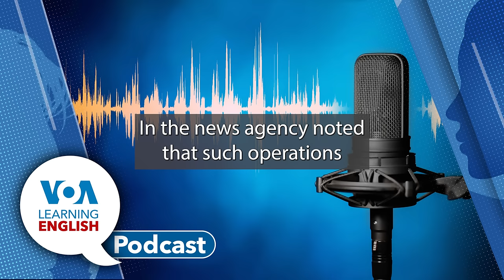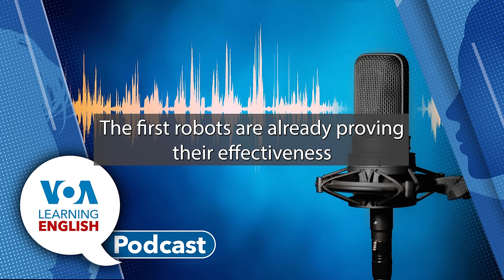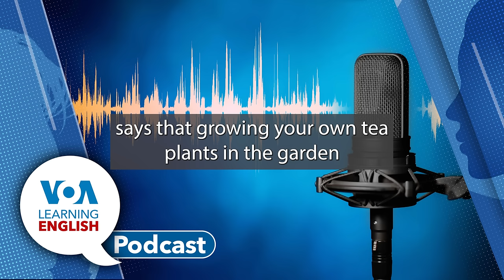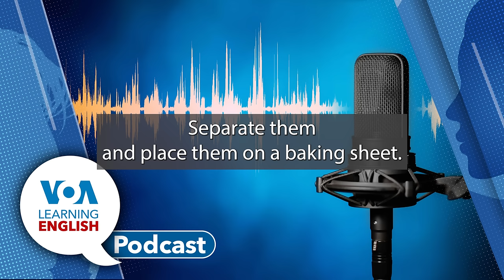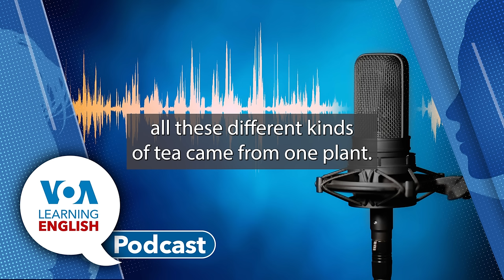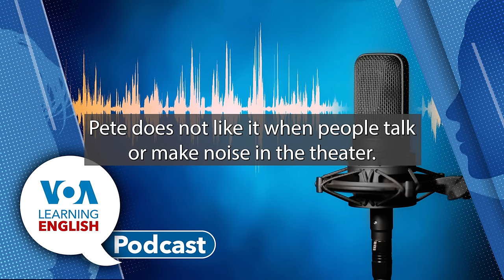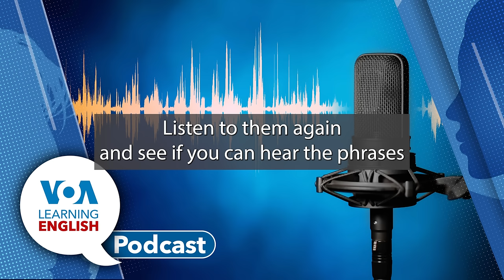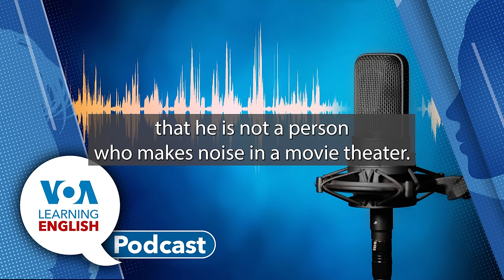Robotic Vehicles in Ukraine War, Growing Tea Year Round, Polite Requests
Podcast for Tuesday, July 23, 2024

00:52 First Bryan Lynn has a story about effort by Ukrainians to support the war effort. Many new Ukrainian businesses are reportedly developing unmanned military vehicles for the war against Russia. The AP said operations aim to make up for soldier and equipment shortages, as well as uneven international military assistance to Ukraine.

07:48 Then, Anna Matteo and Andrew Smith have a report on tea. It’s possible to grow your own tea, process it and enjoy it. Tea is one of the most popular drinks in the world. But many people do not know you can grow your own tea plant, also called the camellia. There are also ideas about how to take care of tea plants.

16:01 Following the report, Andrew joins Ashley to discuss how different kinds of tea can come from the same plant. Andrew gives detailed instructions on how to prepare tea leaves to make tea.

Then, Ashley has a promotional message for the VOA Learning English program Let’s Learn English with Anna. And, Ashley looks ahead to tomorrow’s Education Report.

19:41 Finally, Jill Robbins and Andrew present the Lesson of the Day. This week, the two discuss Lesson 19 of Level 2 of the series Let’s Learn English. Jill and Andrew talk about polite requests: ways that people ask for things often related to behavior. In the lesson, Pete gets thrown out of a movie theater because of things that Anna did, which is “ironic” as Andrew observes. There’s a full lesson plan for the episode on our website: learningenglish.voanews.com.

Then, Ashley and Mario signoff.